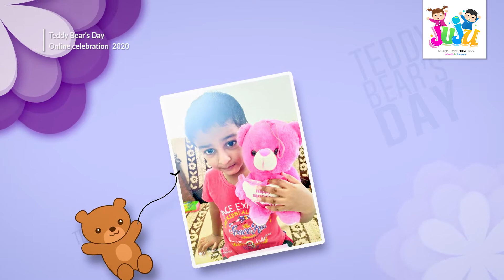JUJU INTERNATIONAL PRESCHOOL - TEDDY BEAR DAY CELEBRATIONS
JUJU INTERNATIONAL PRESCHOOL
NO.18/A/1, ALAGAR NAGAR, 4TH STREET, K.PUDUR, MADURAI -625007